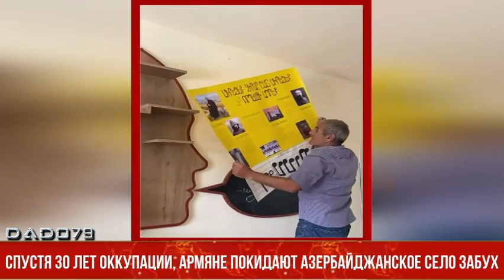Спустя 30 лет оккупации, армяне покидают азербайджанское село Забух